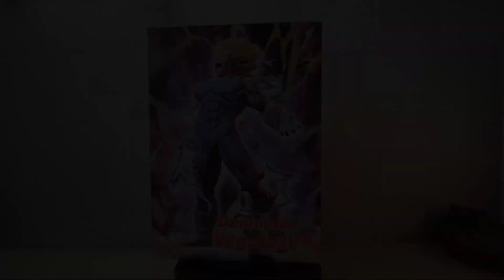A MUST HAVE Dragonball figure. Majin Vegeta (kw) recast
height: 27cm